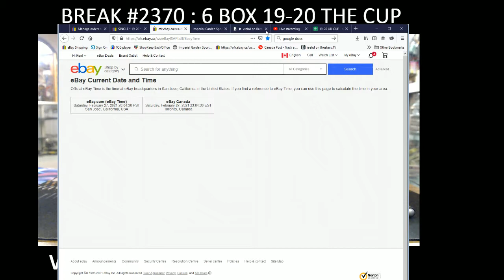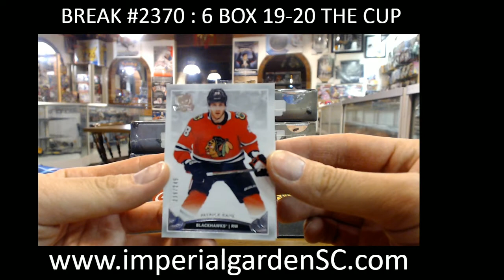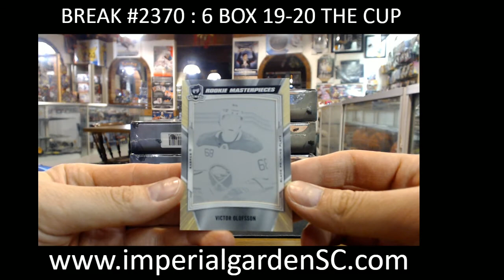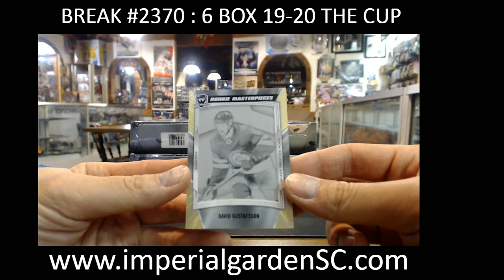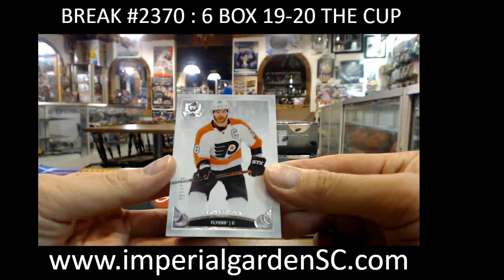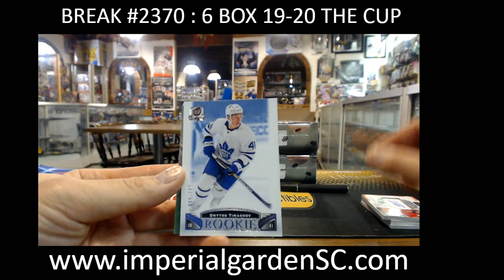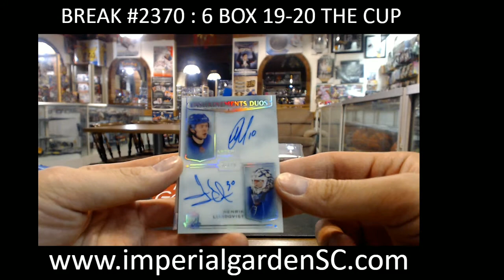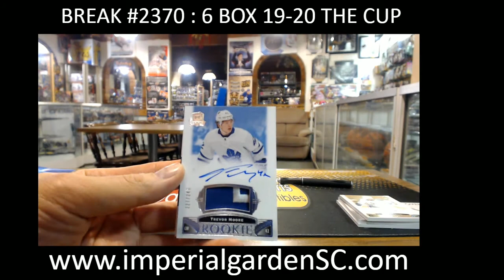BREAK #2370 : 6 BOX 19-20 UD THE CUP (EXQUISITE) NHL HOCKEY BOX